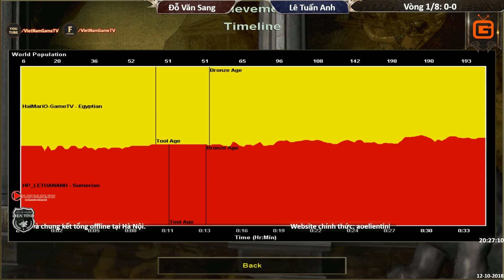AoE Liên Tỉnh 2018 | Bắc Bộ 3 | Vòng 1/8 - Trận 1 | L.T.Anh vs Đ.V.Sang | Ngày 12-10-2018